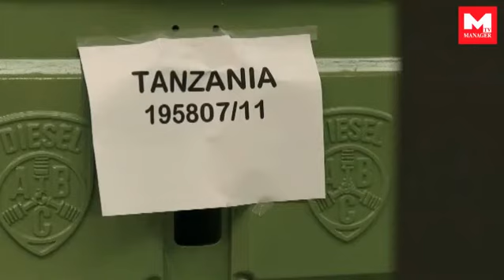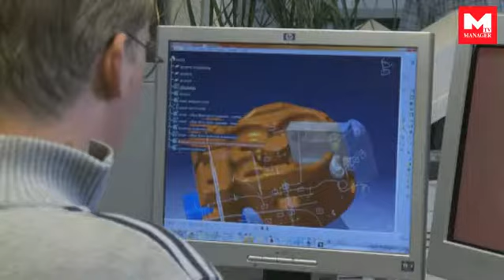Manager TV - Gent - ABC Corp.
Gent - ABC Corp.. Manager TV - online crossmediale video reportages voor het bedrijfsleven en over steden.